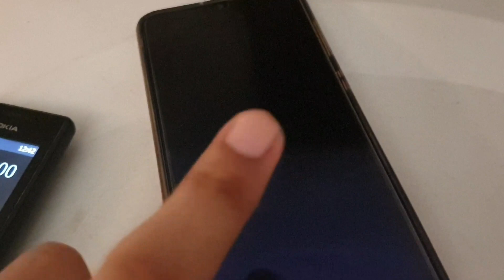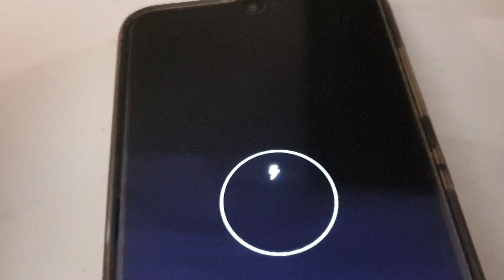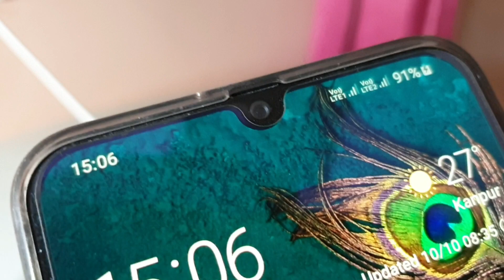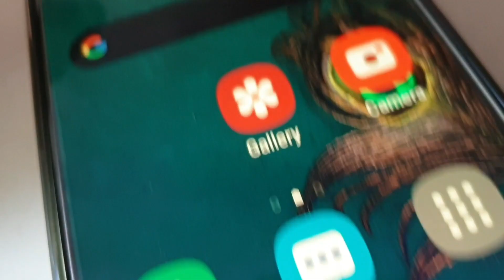Samsung Galaxy A50s Charging in 2020 | Battery Charging Test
Samsung Galaxy A50s in 2020 |Battery Charging Test । battery Backup In 2020 |